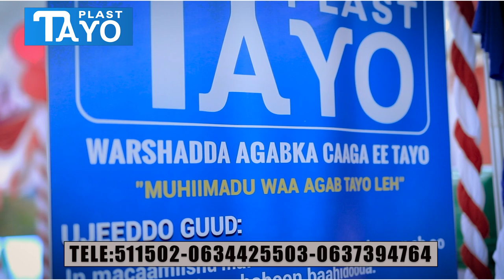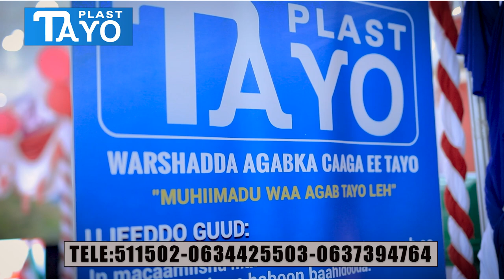Deg-Deg Warshad Kuu Samaynaysa Sharabaado Caaga Oo Lagu Dhex Arkay Carwo Ganacsiyeedka Hargaysa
is always working to develop Somali art